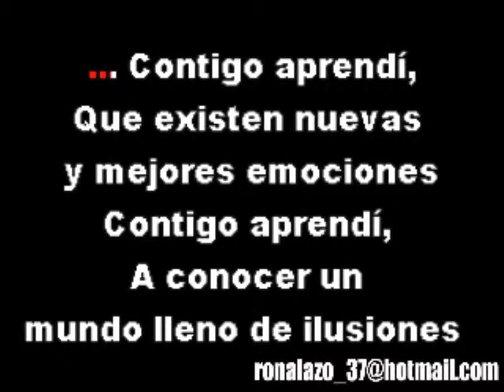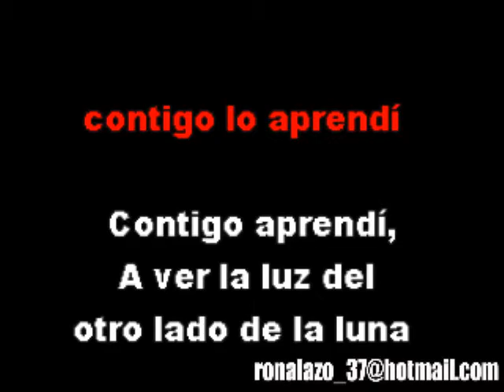Bachata - Contigo Aprendi - Karaoke Exclusivo